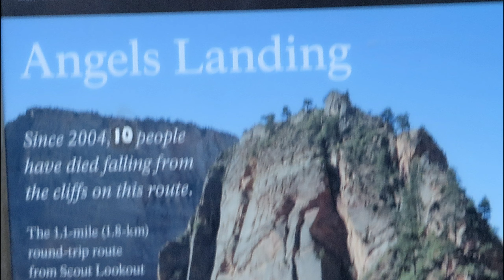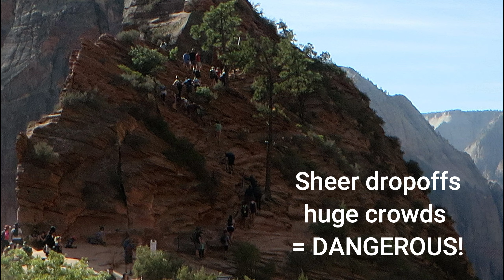Zion National Park - Angels Landing Trail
One the most challenging and popular hikes in Zion is the Angel's Landing Trail.  1400 ft of elevation gain and walking on the edge of huge drop-offs!  Yep!  It can be scary.  But we did it!